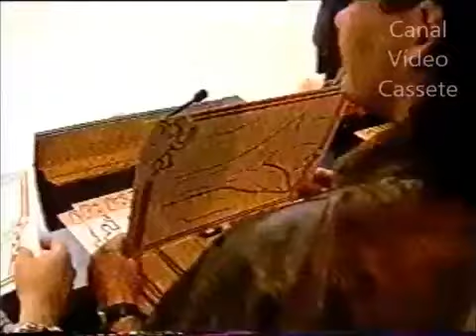TV ANIMAL 89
AJUDE-ME  A MANTER O CANAL,FAÇA UM  PIX DE QUALQUER VALOR:
PARA  ADQUIRIR COMPLETO ACESSE:
FACEBOOK: BETO OLIVEIRA (BETO MAGNATA)